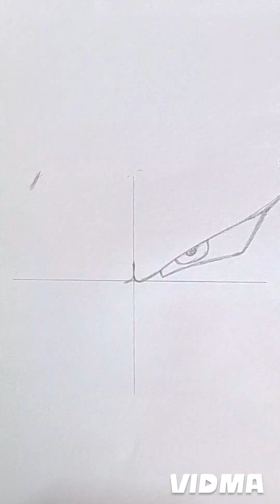Vegeta ultra ego drawing tutorial || how to draw Vegeta drawing step by step || dragon ball drawing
Vegeta ultra ego drawing
Vegeta drawing
Vegeta ultra ego drawing easy
Vegeta ultra ego drawing step by step
Vegeta ultra ego drawing tutorial
how to draw Vegeta drawing
how to draw Vegeta ultra ego drawing
easy drawing of Vegeta
how to draw Vegeta drawing ultra ego form
dragon ball drawing
dragon ball drawing easy
dragon ball drawing tutorial
dragon ball drawing step by step